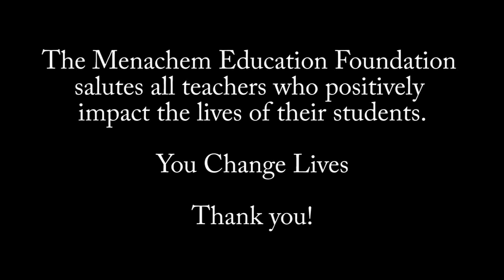One Child, One World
Every child is a whole world, and a teacher who recognizes this has the opportunity to impact a child's life forever.

A call for stories about the impact of a teacher generated an outpouring of incredible stories. Some are featured here.

The Menachem Education Foundation celebrates and salutes those who have made Chinuch their Shlichus.